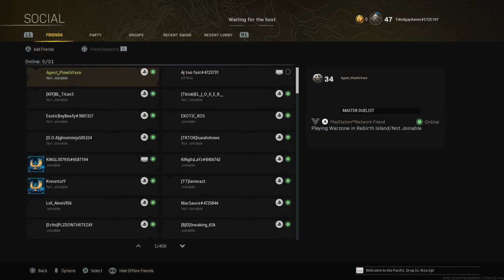Call of Duty®: Modern Warfare®_20220828135242